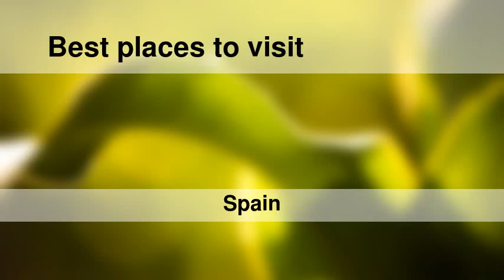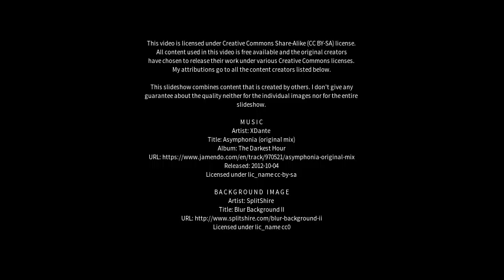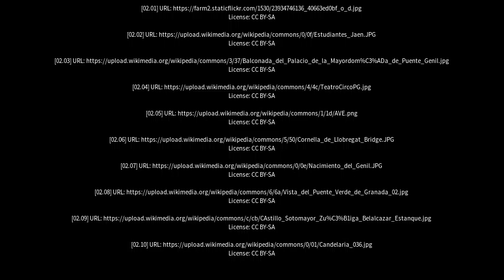Best places to visit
Best places to visit - Puente-Genil (Spain) Best places to visit - Slideshows from all over the world - City trips, nature pictures, etc.